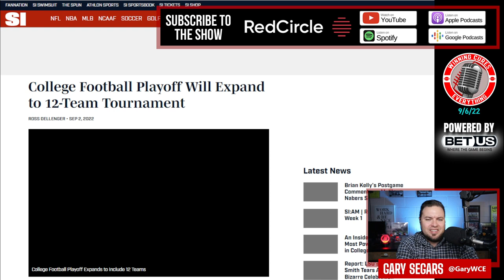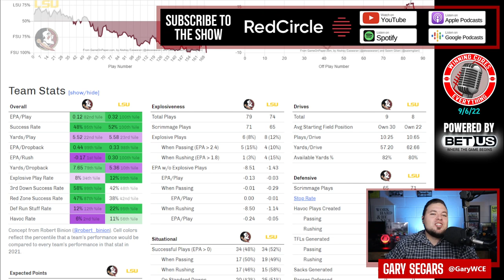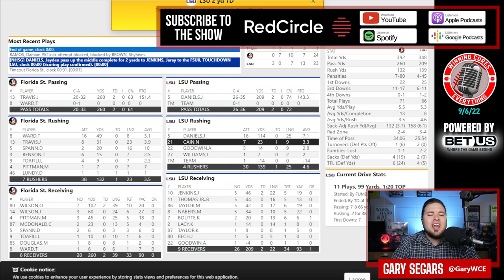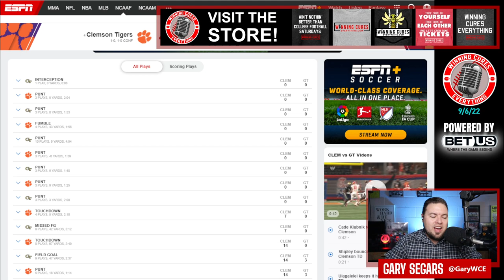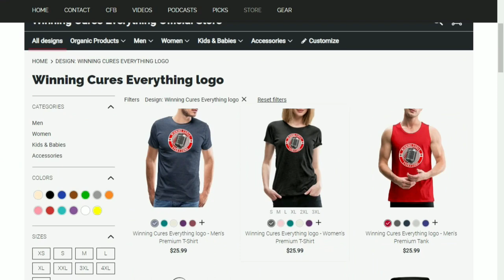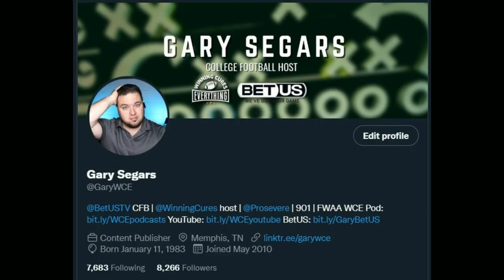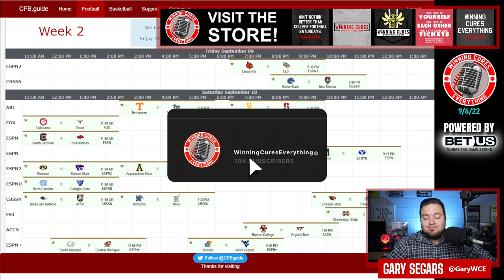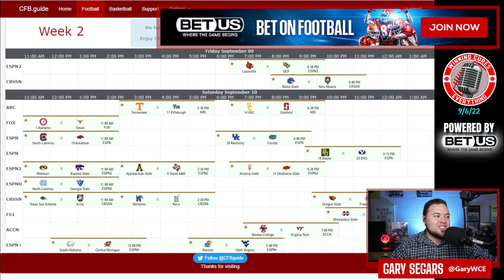9/6 CFB Week 2 TV Guide, CFP expansion, Florida St & LSU, Hot Seat talk, NFL Week 1 Spread Picks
Episode 993!

0:00 - Intro
3:24 - College Football Playoff officially expanding to 12, and why we're rolling with AQs
11:54 - Florida State survives late LSU drive
15:57 - Clemson hammers Georgia Tech, despite offensive issues.  Do we have a DJ vs Klubnik QB battle brewing?
19:54 - Kentucky coach Mark Stoops says suspensions are out of his hands
21:10 - Sam Hartman is back for Wake Forest
23:45 - Most Valuable PPA CFB Players of the Week & most watched games
26:10 - Hot Seat Talk heats up at Louisville, Nebraska, West Virginia and more...
32:00 - NFL Week 1 Super Contest Picks Against the Spread!
37:52 - College Football Week 2 TV Guide (Appointment Viewing / Watching)